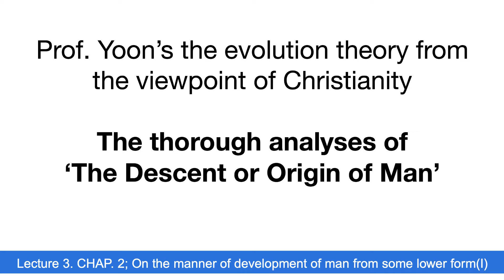Lecture 3. CHAP. 2; On the manner of development of man from some lower form(I)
Structural change in the body of man and other organic beings is dependent on the action of changed condition, the use and disuse, arrests of development, reversion, correlated variation, rate of increase, natural selection and many others. In this lecture, the first four are detailed.

Thumbnail : Photo by Kelly Sikkema on Unsplash